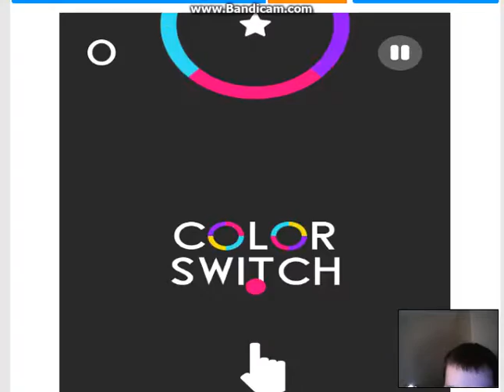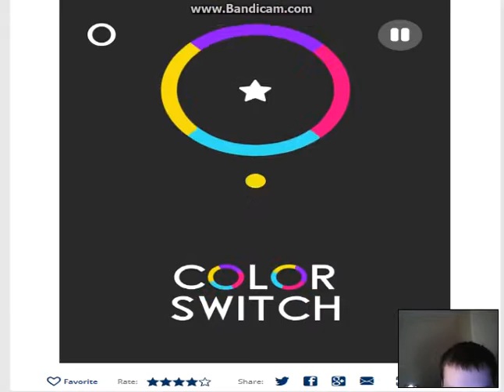KingConn95 GAMING 17 - Bubble Trouble/Colour Switch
Here I am again with more games and these are now quite stressful games I'm playing, hope you enjoy